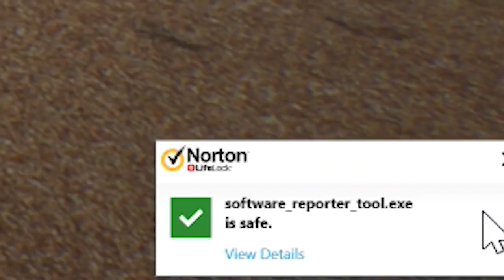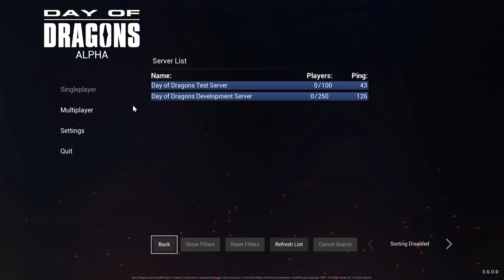how to train your dragon clip,dragonbattle2020.battle dragon star wars.